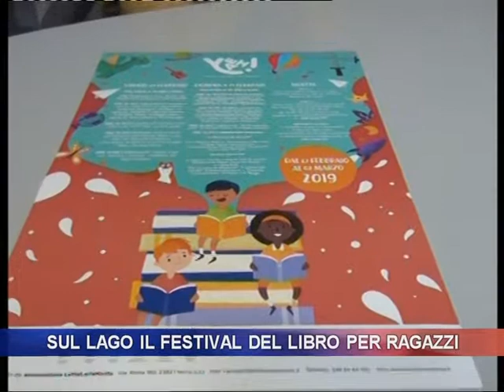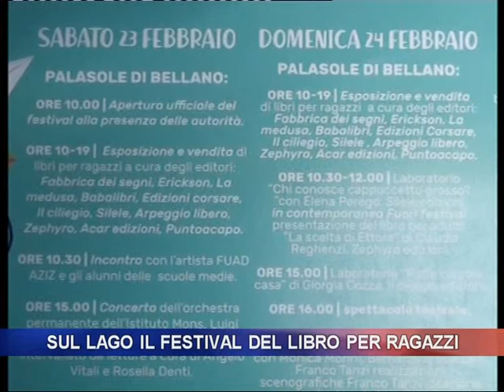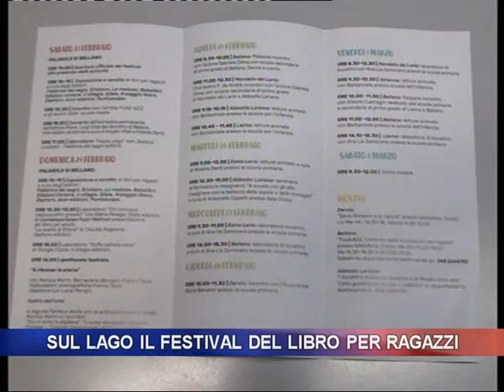Sul lago il Festival del libro per ragazzi